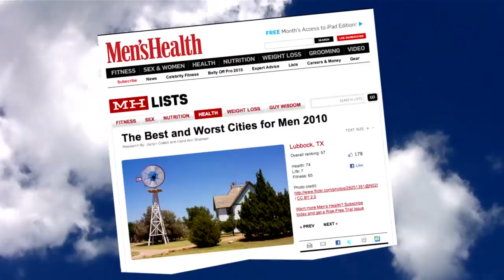Lubbock... The Best Kept Secret in West Texas